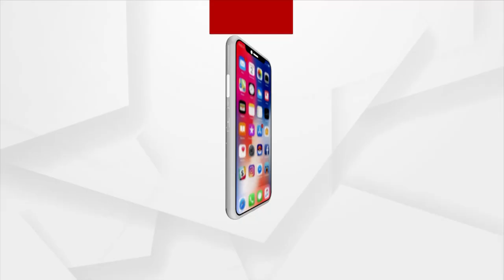Prakruti Mishra gave a statement to Babushaan's wife through video